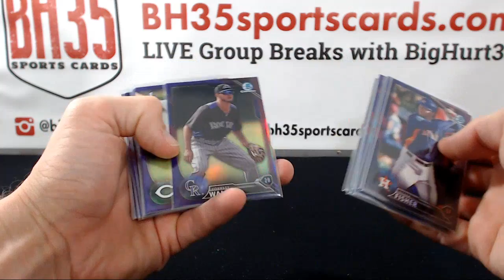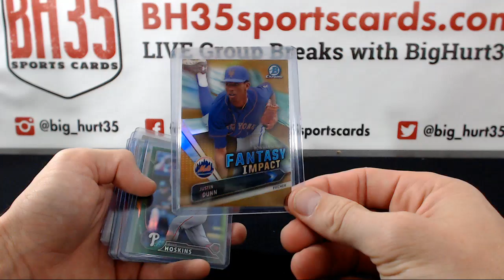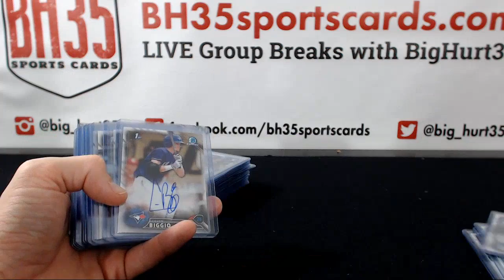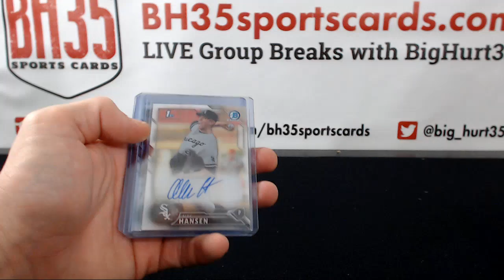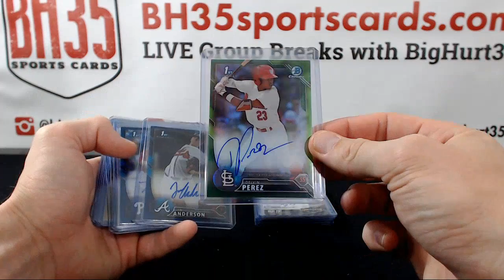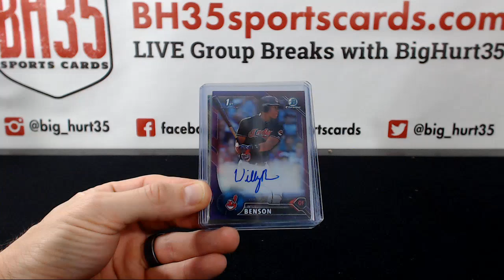Recap for 2016 Bowman Draft Jumbo 24B0X 3 CASE BREAK #4